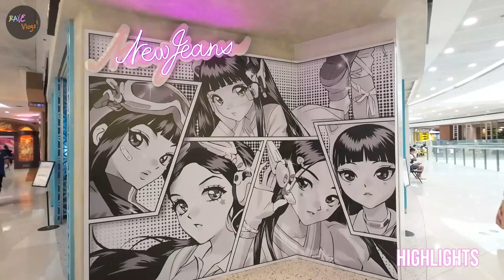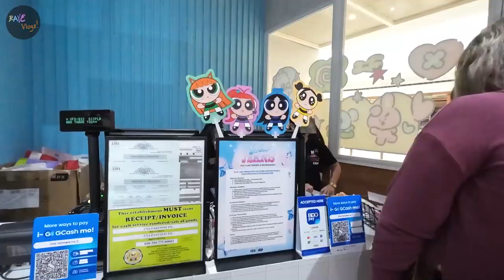NewJeans 1st ever Pop-Up Store in Manila Philippines [RAVE Vlogs! #15]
[RAVE Vlogs! #15] NewJeans 1st ever Pop-Up Store in Manila Philippines

Edited by: Siana Elorde
Produced by: Popa Elorde & Siana Elorde
Content by: Popa Elorde & Siana Elorde
Music Researcher: Popa Elorde
Camera: DJI Osmo Action 3

If you would love to fully support us for our future contents, kindly send it here:
Maya - @popaelorde

💌 Super like this video? Visit our SNS! 💬